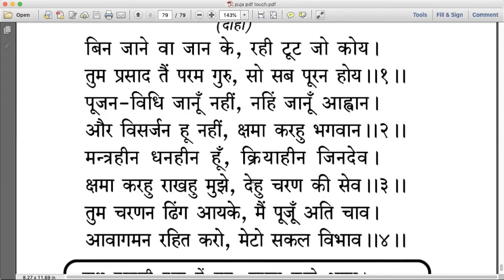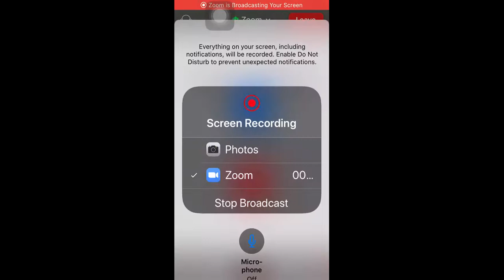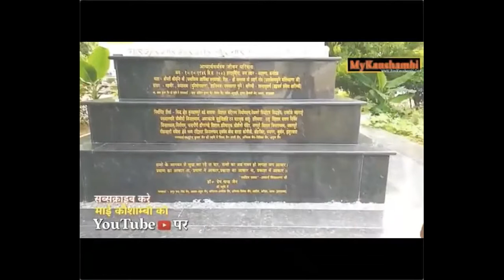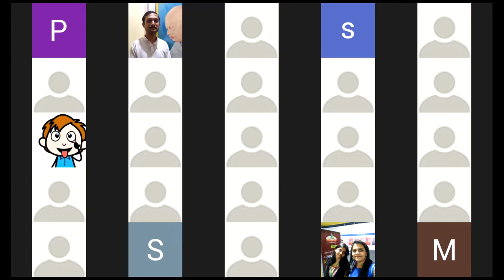Samaysaar Kalash 167....15/09/2020